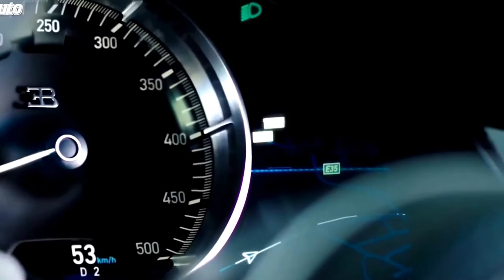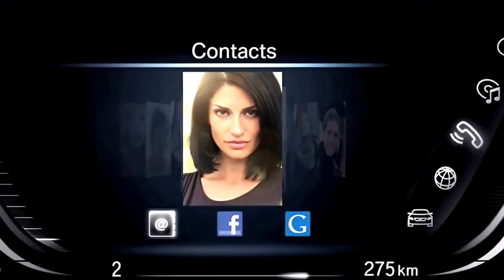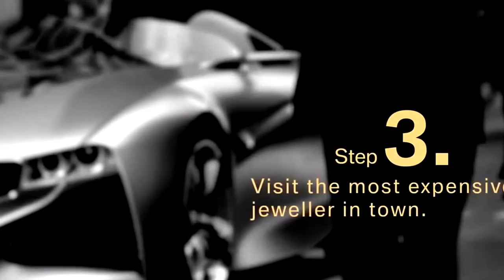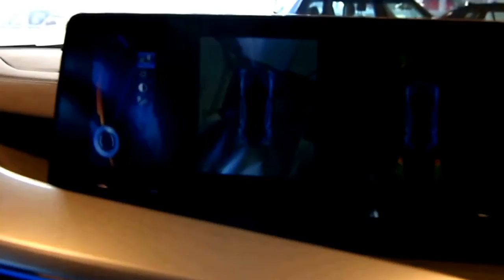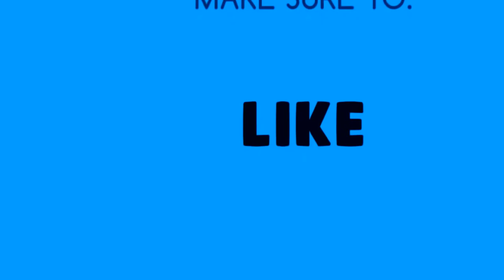Top 5 BEST SUPERCARS IN 2017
Amazing Supercars You Had No Idea Existed in 2016.
Top 5 best supercars and sports car in 2016 on the market today featuring the Ferrari, Lamborghini, Bugatti Chiron,Mazzanti Evantra.
Top 5 Supercar | Top 5 Sports Car.If you think fuel efficiency and cost value are on these drivers’ priority lists then you can get out of here with that 4-door sedan. Nothing but the fastest, loudest, and most luxurious features are what in store for these rides.

Gear up and strap in for these rubber burning, gas guzzling, full throttled, turbo charged, panty dropping, supercars which would a weaker man screaming uncle at 0-60 in 2.5 seconds. When high-end luxury style meets pure unadulterated speed you get the most audaciously fast ride man has ever conceived.

The sports cars which made it to this list maintained a perfect balance between class and performance. But almost more importantly, cost and fuel efficiency needed to be completely disregarding in the engineering of these metal beasts.

Chances are, if you’re watching this video right now then this is the closest you’re ever going to get to owning one of these bad boys. So sit back there in your tube socks on the couch and enjoy the few precious glimpses the super rich elect to share with the common man.